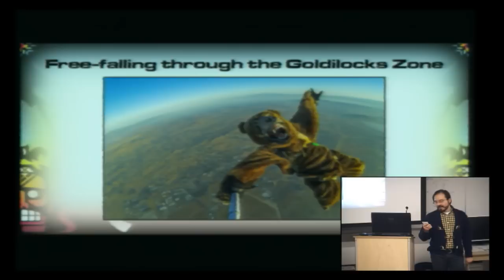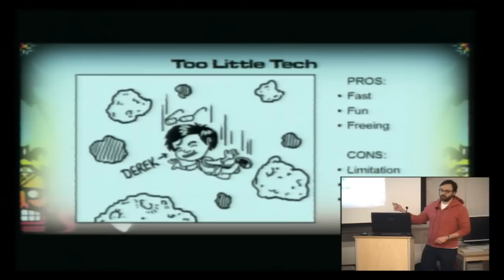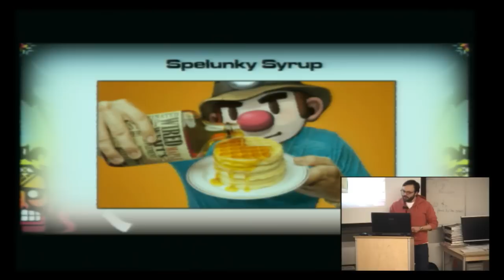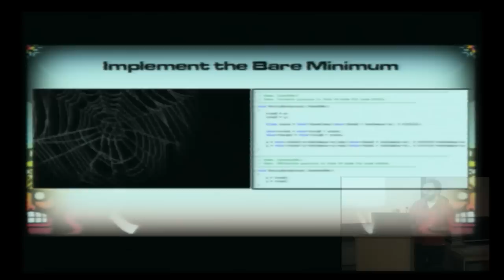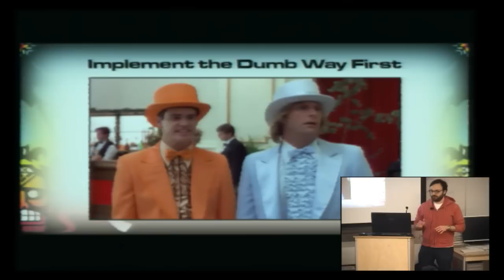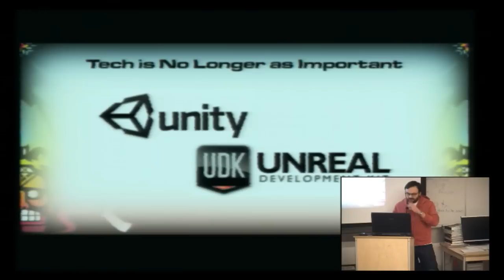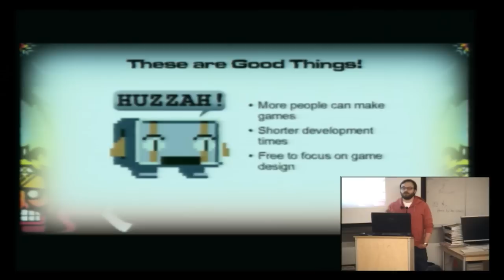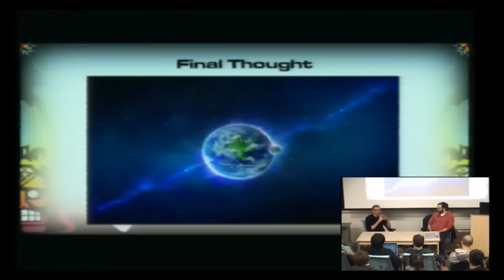Indie Tech Talk #17: Andy Hull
Abstract:
Designer and programmer Andy Hull will discuss developing with just the right amount of tech, allowing for reckless and rapid exploration without crippling limitations. He will venture to discover how to identify the sweet spot where the process of programming can be treated as art instead of science. And he will attempt to explain why such an approach is advantageous, using lessons learned through his experiences working as both a wooden toy designer and as the lead programmer on Spelunky.

Bio:

Andy Hull has been making games since junior high school. (Thanks Klik & Play!) After graduating in 2003, he decided to take a break from looking at computer screens all day long and work as a wooden toy designer at Melissa and Doug. Turns out, wooden toy designers also spend most of the day looking at computer screens. Resigned to his fate, he left in 2008 to create the PAX 10-selected "What is Bothering Carl", an interactive story book about an itchy young cyclops. It was at that very PAX where he connected with his longtime friend, Derek Yu (Thanks again Klik & Play!), who was looking to remake Spelunky for XBLA. Andy served as lead programmer and also contributed art, design, and audio. Post-release, he is now trying to fill the Spelunky-shaped hole in his heart. *sniff*